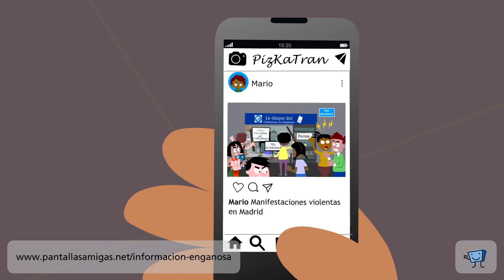5/10 Presta atención a imágenes y vídeos porque pueden falsearse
🔎 Diez pasos contra la Información Engañosa en Internet

5. Presta atención a imágenes y vídeos porque pueden falsearse o no corresponder al hecho o momento al que simulan asociarse.

PantallasAmigas es una iniciativa que tiene como misión la promoción del uso seguro y saludable de las nuevas tecnologías y el fomento de la ciudadanía digital responsable en la infancia y la adolescencia.

Si deseas conocer más sobre PantallasAmigas puedes hacerlo en nuestra web